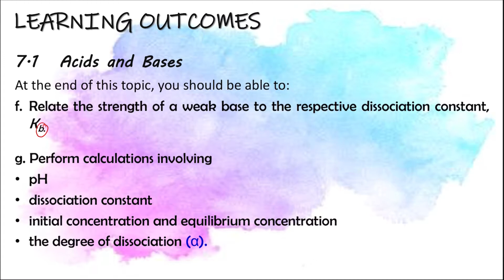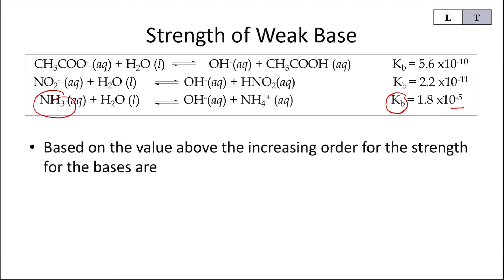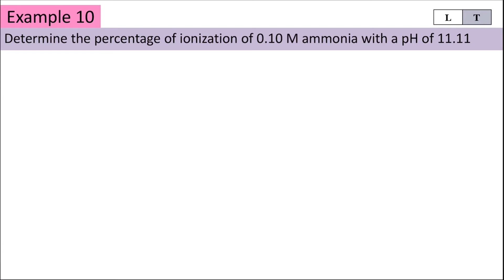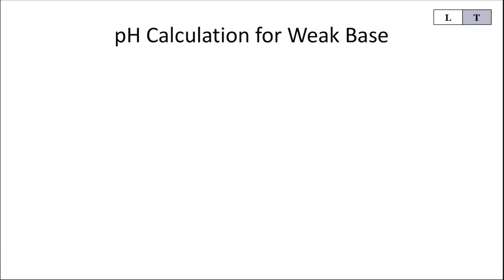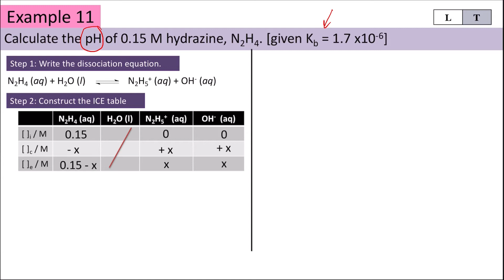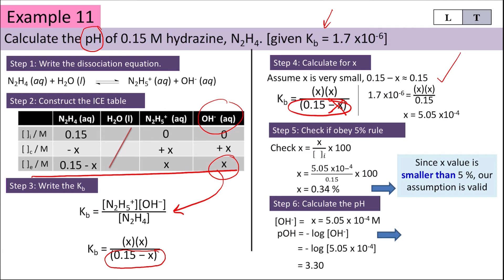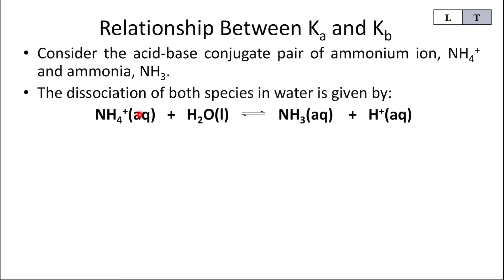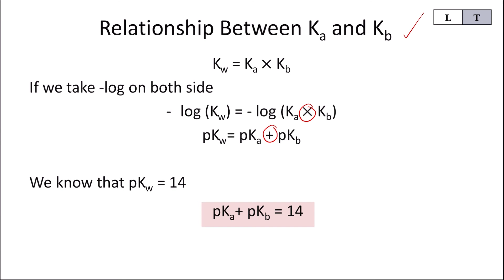SK015 Weak Bases (Chapter 7; Part 4)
What is Kb?
How to determine the pH and pOH for weak bases?
How to determine the percentage of ionisation?